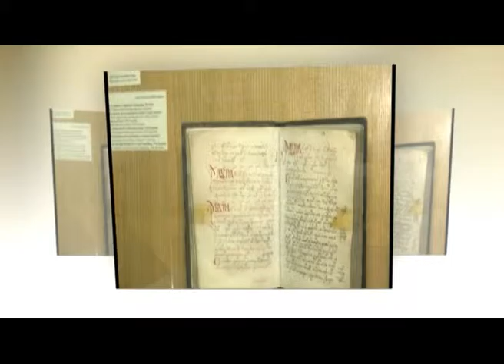Din culisele istoriei 19 10 2016